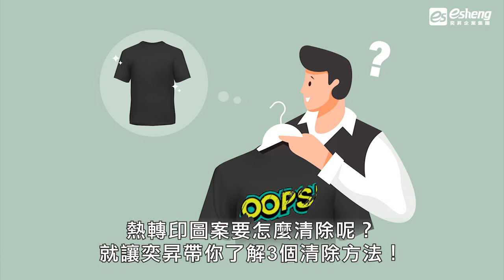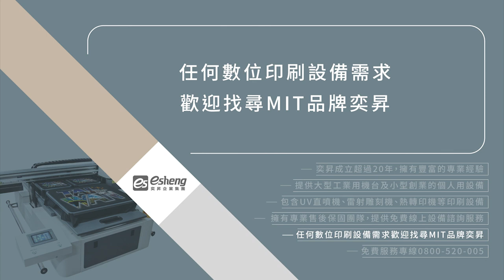3個熱轉印清除的方法｜奕昇數位印刷設備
熱轉印是透過高溫、高壓方式將轉印紙上的圖案轉印到物品上，即便印刷技術已成熟發展，難免還是會有熱轉印失敗的時候，熱轉印圖案要怎麼清除呢？就讓奕昇帶你了解3個清除方法！

一、使用熨斗去除熱轉印圖案
家裡若有熨斗，可將衣服鋪在毛巾上，並使用高溫的熨斗熨燙，燙完後再用刮刀慢慢地刮掉圖案，就能夠輕鬆清除熱轉印圖案，若沒有熨斗，可使用吹風機吹一陣子，也能達到類似效果。

二、搓揉清洗去除熱轉印圖案
洗衣服時可以透過浸泡熱水、大力搓揉讓圖案脫落
但因較耗時也耗力，如急需將熱轉印清除，較不適合此方法

三、利用化學溶劑去除熱轉印圖案
熱轉印專用去除劑、卸甲水或酒精等溶劑，都能將熱轉印圖案清除，可先用吹風機的熱風吹過後，再噴上化學溶劑，待圖案膠膜軟化後，就能用搓揉的方式或刮除工具輔助來快速清除

透過以上3種去除方式，讓你也能輕鬆將熱轉印圖案清除，若你有熱轉印的相關疑問，也歡迎前往奕昇讓現場專員為你服務！